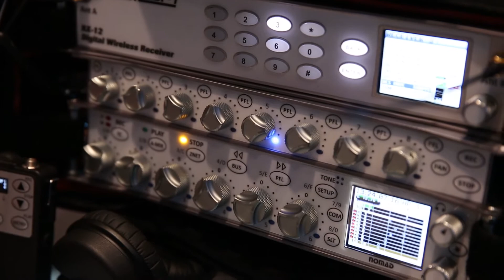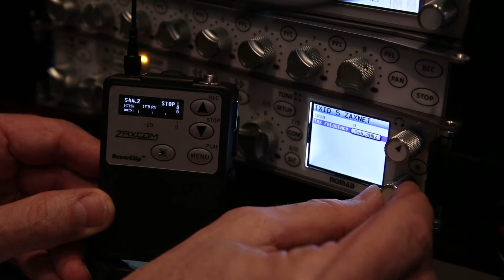Interstage viser Zaxcom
Danske Interstage fra Danmark åpner opp med salg til norske kunder av Zaxcom.  På LLB 2017 viste de nyhetene derfra.